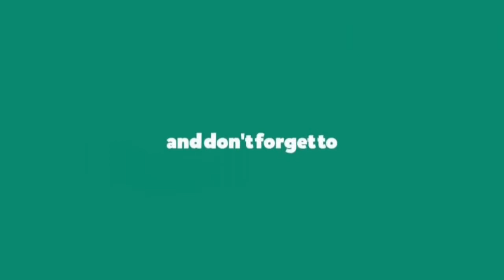EASIEST WAY TO MAKE BEEF TAPA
Beef tapa is a type of cured meat of thin slices of tender beef. A popular breakfast that is usually served with a sunny-side up egg and fried rice. This trio is then known as ‘Tapsilog’, that is short for Tapa, Sinangag (fried rice), Itlog (egg).